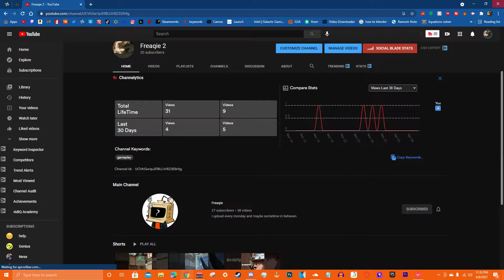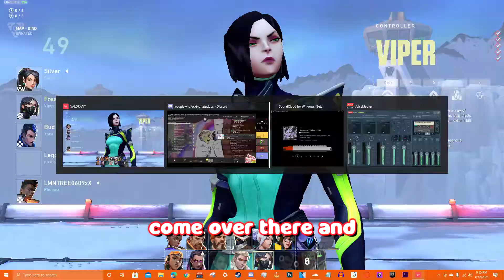A Funny Valorant Production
In today's video, I and da bois made some funnies and it was edited by i
Valorant is a free-to-play hero shooter developed and published by Riot Games, for Microsoft Windows. First teased under the codename Project A in October 2019, the game began a closed beta period with limited access on April 7, 2020, followed by an official release on June 2, 2020.